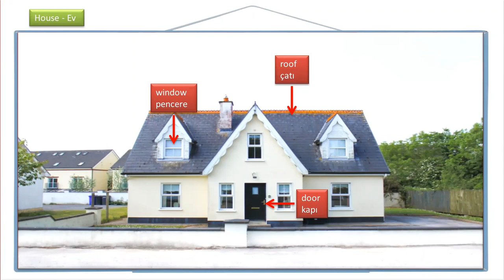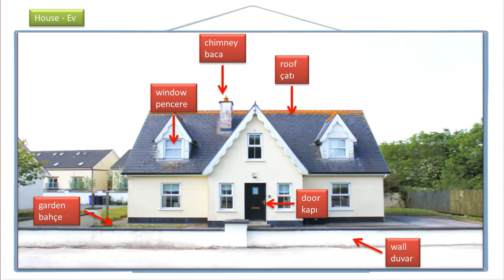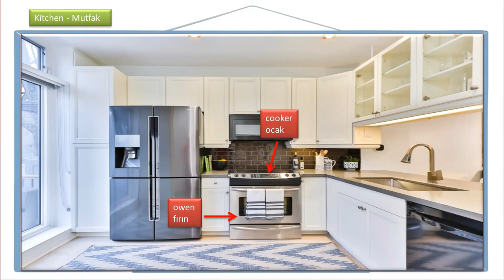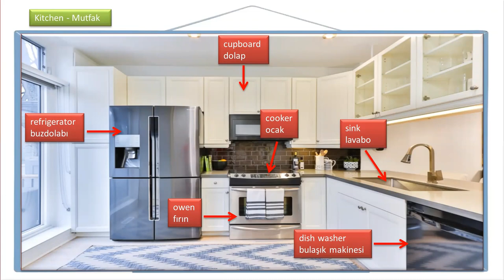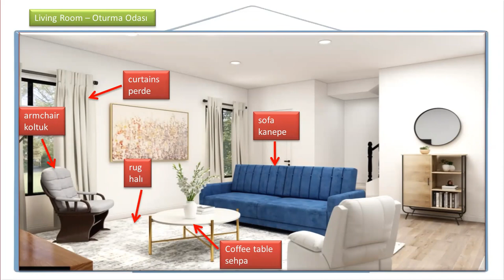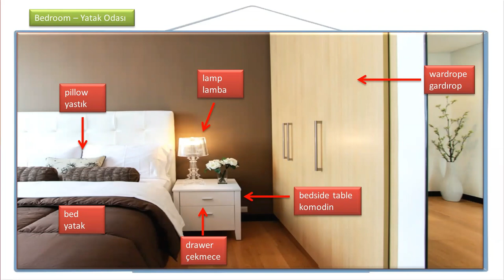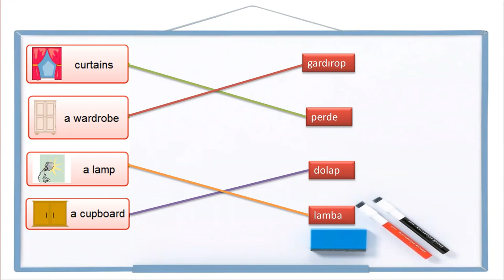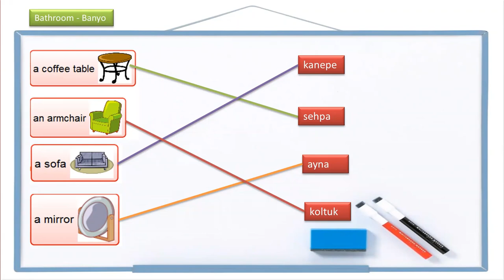Learn Turkish Vocabulary 10 - Parts of the House (Evin Bölümleri)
⛔UDEMY A1/A2 Tutorial

Turkish Vocabulary:   Parts of the House | Learn  Parts of the House in Turkish. Then improve your Turkish by practicing.
Türkçe Kelime Bilgisi :  Evin Bölümleri | Türkçede Evin Bölümleri ile ilgili kelimeleri , nasıl telaffuz edildiklerini ve İngilizce karşılıklarıyla benzerliklerini öğrenin. Sonra da pratik yaparak Türkçenizi geliştirin.